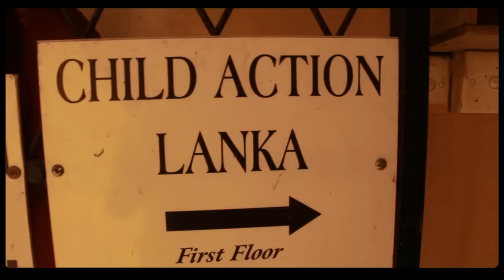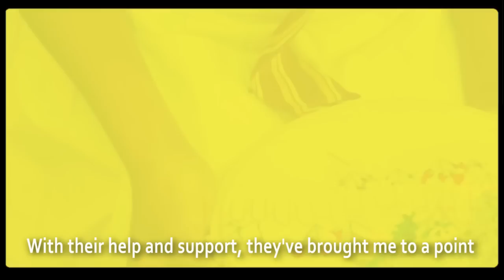CHILD ACTION LANKA on IFilm Sri Lanka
IFilm Sri Lanka teamed up with Child Action Lanka to talk about what they do around the Island to alleviate the problems faced by children who live on the street and to create awareness amongst the general public.

If you would like to know more about what Child Action Lanka does, please visit their

Keep it locked to our unique brand of web entertainment!